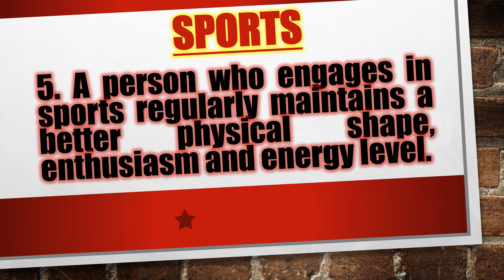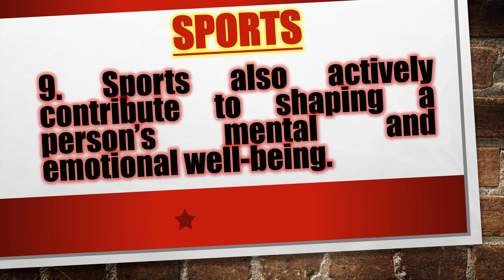Essay On Sports